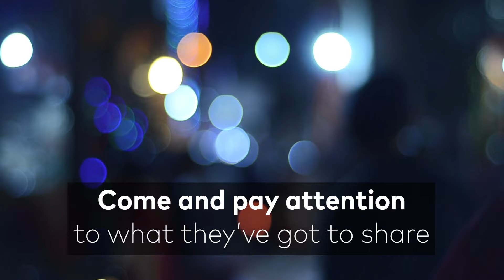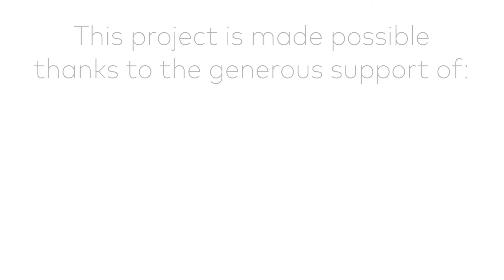Hungry Nation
Hear true accounts of food poverty in Britain today
🗓 Thurs 28–Sat 30 April 2022
📌 Albany Theatre, Coventry, CV5 6JQ
🎟 £3

--Foleshill Community Supermarket--
If you would like to help, please consider supporting Foleshill Community Supermarket. Their work is invaluable, offering a dignified shopping experience and feeding between 300-400 people a week